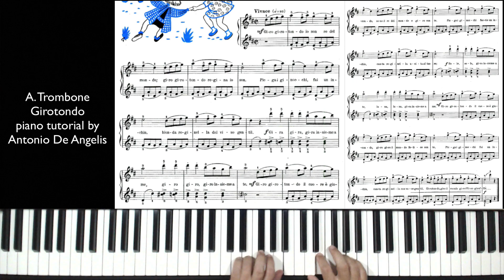A. Trombone - Girotondo - piano tutorial by Antonio De Angelis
A. Trombone - Girotondo